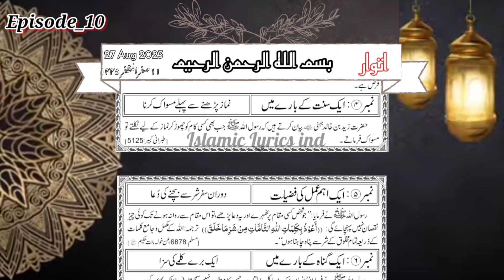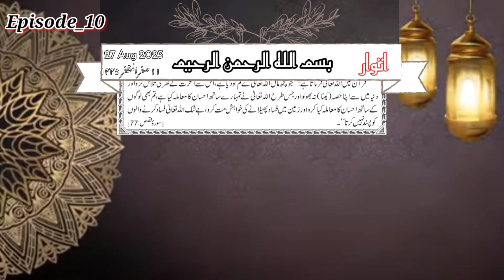Sirf Panch Minute ka Madrasa || Quran O Hadees ki Roshni mein || Islamic Education 📖 Episode _10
5 minute ka madrasa
sirf panch minute ka madrasa
sirf panch minute ka madrasa audio
sirf panch minute ka madrasa in urdu
sirf 5 minute ka madrasa
5 minute ka madrasa in urdu
panch minute ka madrasa
5 minute ka madrasa in hindi
sirf paanch minute ka madrasa quran hadees ki roshni mein
5 minute ka madrasa quran hadees ki roshni mein
Islamic madrasa
5 minute ka madarsa
Islami Tarikh
Firon Ko Eman Ki Dawat
Allah Ki Qudrat
Suraj Ki Garmi
Ak Farz Ke Bare Main
Khare Hokar Namaz Padhna
Ak Sunnat Ke Bare Main
Namaz Padhne Se Pehle Miswak Karna
Ak Aham Amal Ki Fazilat
Dowrane Safar Shar Se Bachne Ki Duwa
Ak Gunah Ke Bare Main
Ak Bure Kalme Ki Saza
Dunya Ke Bare Main
Dunya Ki Misal
Akhirat Ke Bare Main
Ache Loog Kamiyab Honge
Tibbe Nabawi Se Elaaj
Chukandar Ke Fawaid